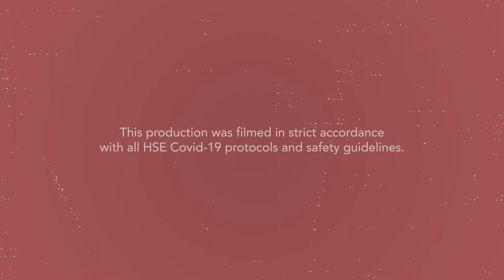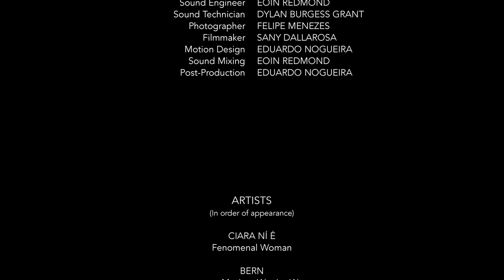RockHardWomen • International Women's History Month Event (Five Lamps Arts Festival 2021)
Performers Timestamps:
0:00:40 - Ciara Ní É
0:04:29 - BeRn
0:08:10 - Vidya Salian
0:13:15 - Farah Elle
0:16:40 - Jan Brierton
0:20:20 - Anne Noonan
0:23:21 - Aideen McQueen
0:35:13 - Michelle Louise Byrne
0:36:11 - Bonnie Boux
0:42:12 - Polina Shapkina
0:45:28 - Bríd Connolly
0:59:45 - Inez Khai
1:07:05 - Hazel Hogan
1:10:04 - Fionnuala Halpin
1:12:56 - Mary Lally
1:15:46 - Traditional Music Session

Performers
Ciara Ní É'

DCP performer:
Polina Shapkina:

Go Dance performers:
Vidya Salian:

Mother Tongues Festival performer:
Inez Khai:

Traditional Music Session:
Caoimhe Ní Mhaolagáin
Siún Glackin
Méabh Mulligan
Deirdre Hurley

Artistic Director & Director: Roisín Lonergan
Executive Producer: Marcela Parducci
Media Producer, Director, Visual Concept and Post Production: Eduardo Nogueira
Finance Manager: Luke O'Neill
Marketing: Szabina Keane
Production Manager: Conor McCauge
Camera operators: Simon Dowling & Joey Kenny
Sound Engineer & Mixing: Eoin Redmond
Sound Technician: Dylan Burgess Grant
Photographer: Feipe Menezes
Filmmaker: Sany Dallarosa